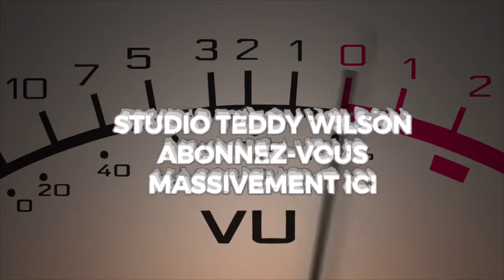Le travail nous rassure et donne la paix du cœur ♥️ que le monde ne peut pas te donner.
Partagez, aimez et commentez sur nos vidéos afin que l’artiste soit en mesure de vous préparez d’autres événements super.